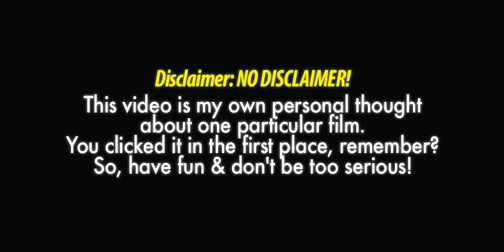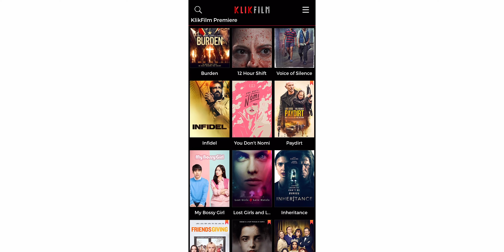Review - INTRUDER (2020) Klik Film Premiere!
Free Spoiler Review Intruder (2020) Bahasa Indonesia.
Dibintangi oleh Mu-Yeol Kim & Ji-Hyo Song

Ditulis oleh Son Won-pyung
Disutradarai oleh Son Won-pyung